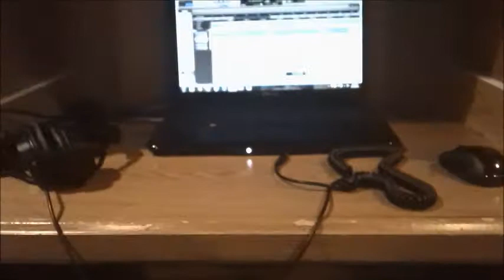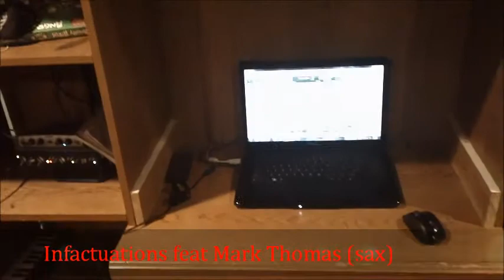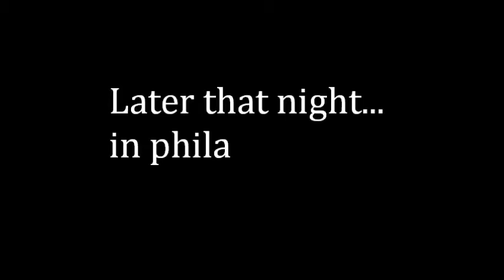Making of One Track Mind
Mixtape Link : goo.gl/rxWlj

The making of The Board of Education's sophomore mixtape One Track Mind. Includes studio footage, discussions and a live performance not to mention appearances by other up and coming rappers from new jersey.